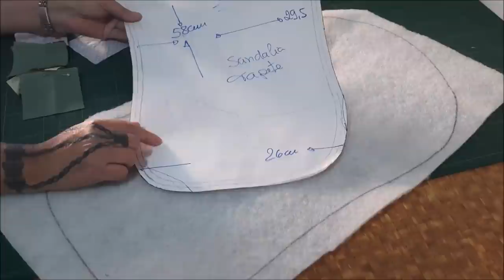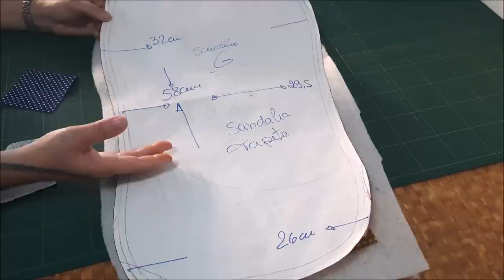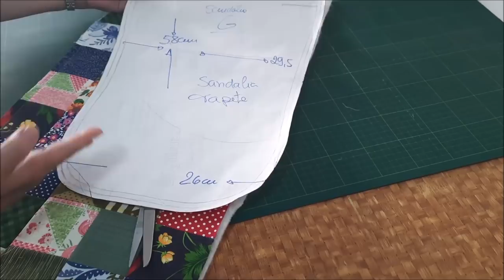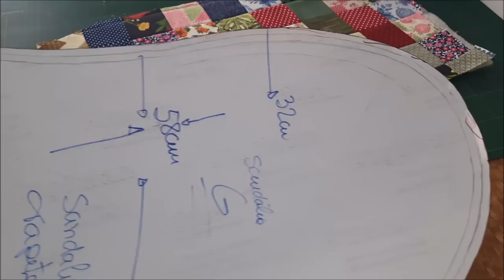Economia com preço baixo sandália patchwork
Veja quanto cobrar pela sua peça de artesanato. A costura criativa lhe fornece várias ferramentas para você economizar e ganhar um dinheiro confeccionando seu artesanato. Aqui você verá como economizar na  confecção e por quanto vou vender essa peça.
Esse tapete foi feito com sobra de tecido em quadrados de 8x8cm, forro com pedaços de tecido. A manta que usei foi a R1 e finalizei com vies preto.
Não deixe de ver o vídeo onde eu mostro passo a passo de como precificar esse produto na minha calculadora de precificação de artesanato.
Veja a seguir como adquiri entrando em contato pelo zap.

00:00 - Introdução
02:00 - Início
03:40 - Qual material
06:23 - Medida
07:37 - Como montar o patchwork
23:54 - Colocar forro
25:59 - Colocar viés
26:48 - Finalização e preço da peça.